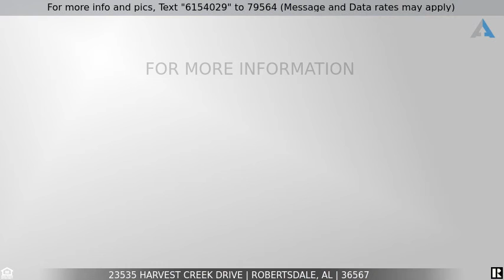Priced at $239,900 - 23535 Harvest Creek Drive, Robertsdale, AL 36567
Home for Sale in Robertsdale

Adorable 3 bedroom/2 bath brick home on large, fenced corner lot!! No HOAs! Best kept secret in Baldwin County is Hub City (Robertsdale) central to all locations - this home is 2 miles from the Beach Express and 2 miles from Hwy 59 -easy access to urban areas and 25 miles to the sugary, white sands of Alabama's jewel - its beaches! This home boasts of a large living area, overlooking a large screened in porch perfect for enjoying with family, friends or a book. Granite countertops throughout the home - master bedroom is large and inviting with a private bathroom, kitchen is updated, all new luxury vinyl floors are throughout the home, new paint, and a very large fenced in yard -home has a new roof as well!!! All the newness without the newness price!